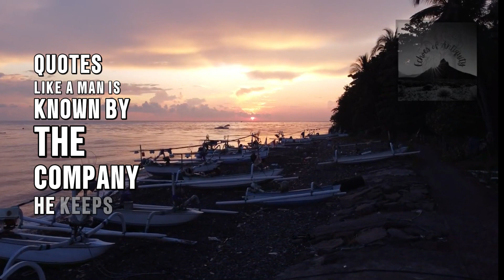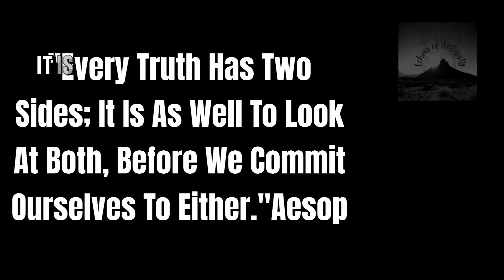How to Embrace the Dual Sides of Truth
Embark on a journey through time and explore the profound teachings of ancient wisdom, spirituality, and mindfulness. Delve into timeless wisdom, practices, and philosophies that offer guidance for modern living. Click below to tap into the wisdom of the ages and enrich your spiritual path! 🌌📜🙏
Upgrade your reading experience with the Kindle Paperwhite, and dive into the world of knowledge today!
Delve into the profound wisdom of Aesop’s lesser-known saying, “Every truth has two sides; it is as well to look at both, before we commit ourselves to either.” This video explores the multifaceted nature of truth, encouraging viewers to embrace a broader perspective in life’s complexities. Discover how ancient wisdom from Aesop can guide us in modern critical thinking, ethical decision-making, and developing empathy. We unpack the lessons behind understanding the dual sides of truth and how they apply to our contemporary lives, revealing the importance of questioning and considering multiple viewpoints.
**Content Sections**
- Introduction to Aesop’s Wisdom
- The Dual Nature of Truth
- Embracing Complexity and Nuance
- Applying Ancient Insights Today
- The Role of Empathy in Understanding
**Questions for Future Videos**
- How can Aesop’s fables influence our daily decision-making?
- What can we learn about ourselves by exploring different perspectives of truth?
- How does ancient philosophy shape modern ethics?

Special thanks to our community for engaging in thoughtful discussions and inspiring this deep dive into Aesop’s timeless wisdom. Join us as we continue to explore the richness of ancient insights in our modern world!
In journeying through Aesop’s teachings, we uncover layers of wisdom that resonate deeply with our contemporary search for meaning and understanding. Reflecting on the dual sides of truth not only enhances our discernment but also enriches our interactions and decisions. Let’s carry forward this spirit of inquiry and open-mindedness into every facet of our lives.

While we strive to provide accurate and thought-provoking content, Echoes Of Antiquity and its creators are not experts in ancient studies, and we make no representations or warranties, express or implied, about the accuracy, completeness, or reliability of the information contained in our videos.

The use of any information provided on this channel is strictly at your own risk. Echoes Of Antiquity will not be liable for any errors or omissions in this information nor for the availability of this information. We will not be liable for any losses, injuries, or damages from the display or use of this information.